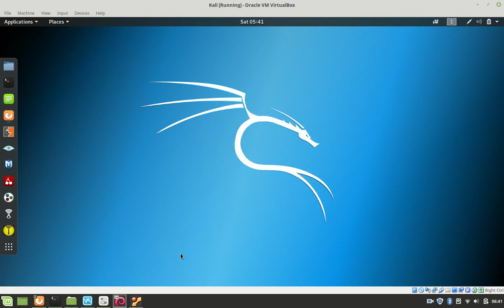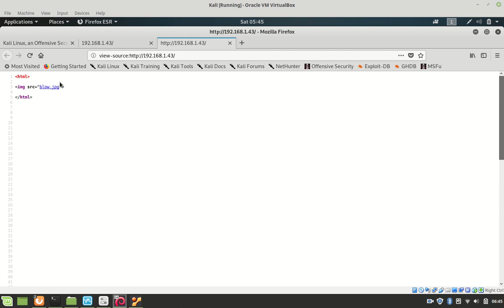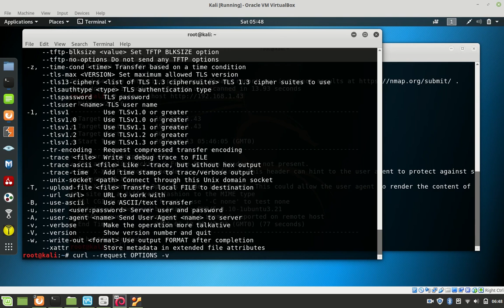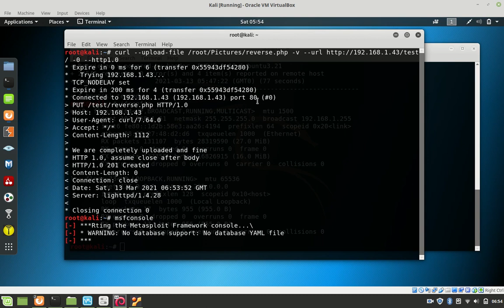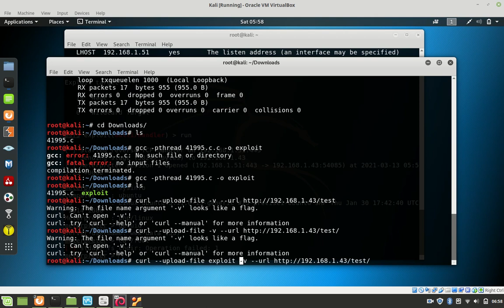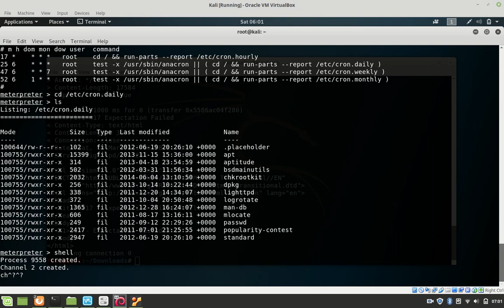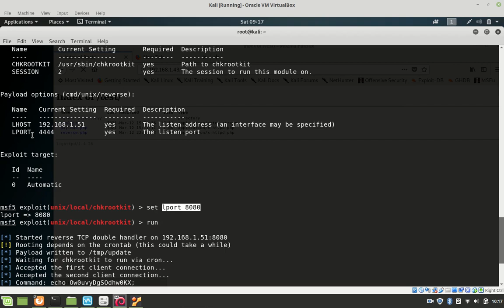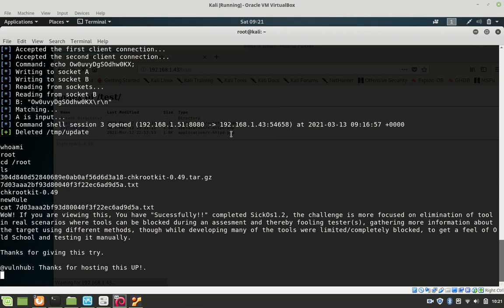Si vous êtes DÉBUTANT, ce challenge est pour vous 😉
TÉLÉCHARGEZ MON LIVRE "DARK PYTHON : 3 scripts que chaque hacker doit savoir coder"

➡️ Je t'explique dans cette vidéo un des protocole les plus cibler par les attaques sur les réseaux et que beaucoup de gens ne comprennent pas le fonctionnement.

NOUVELLE VIDÉO CHAQUE : Vendredi